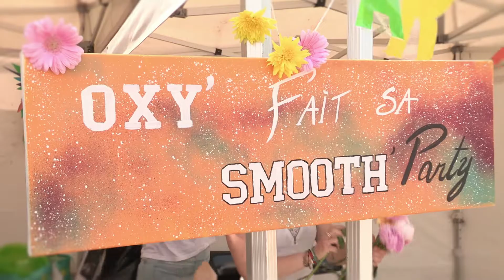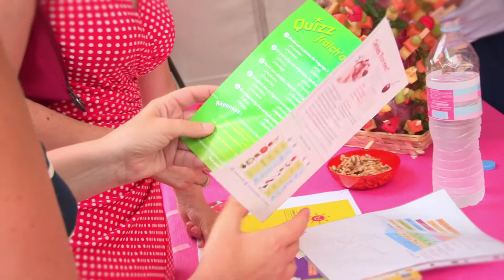LA FRAICH'ATTITUDE BY Cap Santé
Durant la Fraich' Attitude, Cap Santé, structure dédiée aux préoccupations et interrogations des jeunes et l'ensemble des structures jeunesse de la ville proposait des animations autour du sport et de la nutrition.